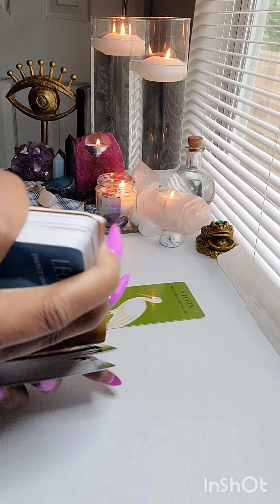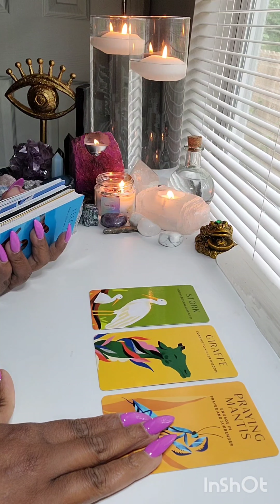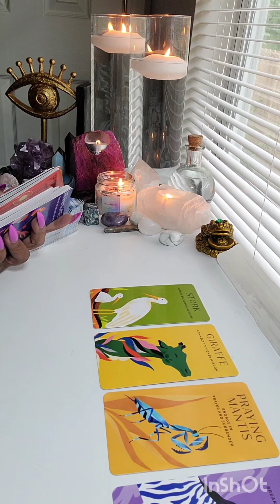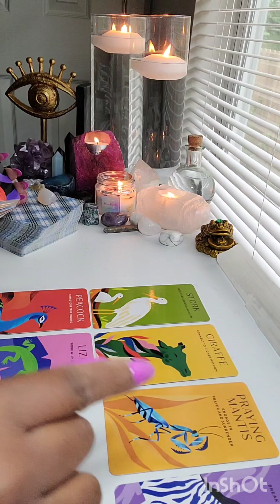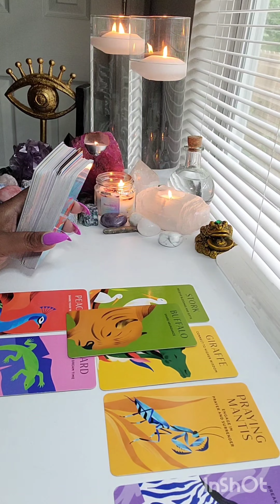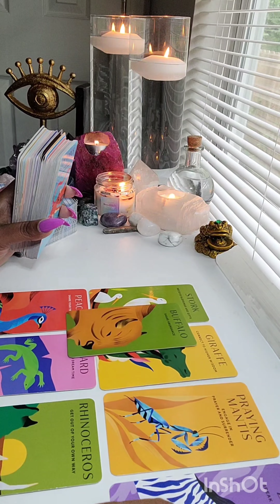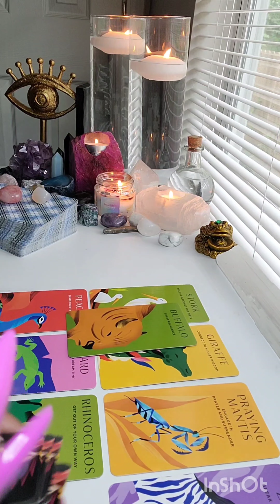Someone is going to be a mommy!